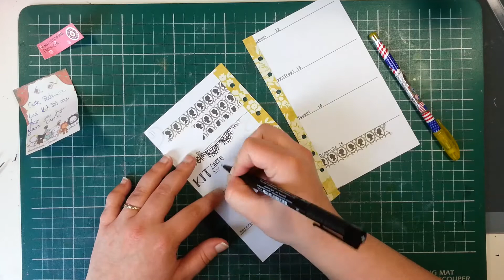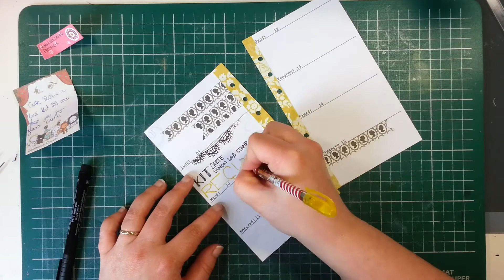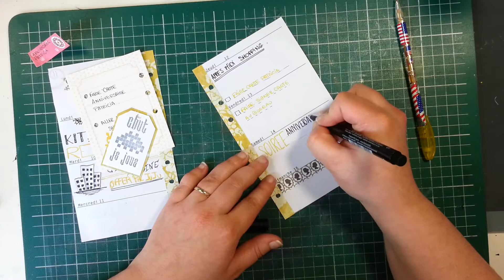Agenda semaine 11